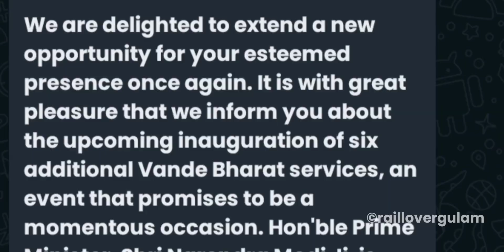Delhi Amritsar Vande Bharat Update🔥३० दिसंबर को उद्धघाटन होगा | Golden Temple Vande Bharat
Delhi Amritsar Vande Bharat Update🔥३० दिसंबर को उद्घाटन होगा | Golden temple Vande Bharat

Amrapali Express Full Journey | *पद्मावत एक्सप्रेस से लगी रेस* 15708 Amrapali Express Journey

Delhi Amritsar Vande Bharat Update🔥दिल्ली से अमृतसर सिर्फ 5 घंटो मे? Amritsar Vande Bharat

Delhi – Amritsar Vande Bharat route will be one of the most popular Vande Bharat routes for Sikh pilgrims. This Vande Bharat route will connect to the India capital New Delhi and the Golden Temple in Amritsar. Delhi – Amritsar Vande Bharat route will cover a distance of 450 km.

After starting Delhi – Amritsar Vande Bharat will leave the New Delhi station at 5:30 and reach Amritsar station at 11 am. After halting at Amritsar for one hour and 30 minutes, the same train will
 for Delhi by 12:30 pm and get to the New Delhi station at 6 pm.

The stoppages list of Delhi – Amritsar Vande Bharat Express is still under process. As per the media reports, Delhi Amritsar Vande Bharat will stop at
Ambala Cantt Junction, Ludhiana Junction and Jalandhar City Junction between New Delhi and Amritsar.

The Delhi Amritsar Vande Bharat Express ticket price is expected to be around 1245 rupees for a single journey in the AC Chair Car class and 2125 rupees for Executive Chair Car (EC). Two Shatabadi Express run daily from Amritsar to New Delhi.